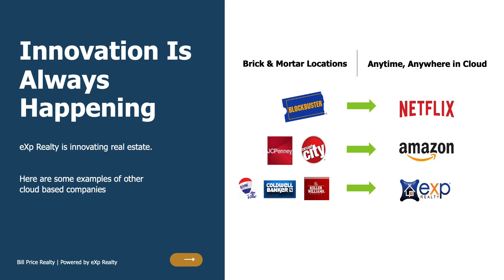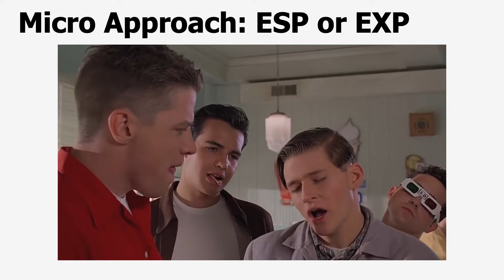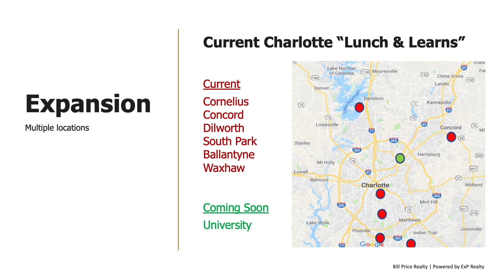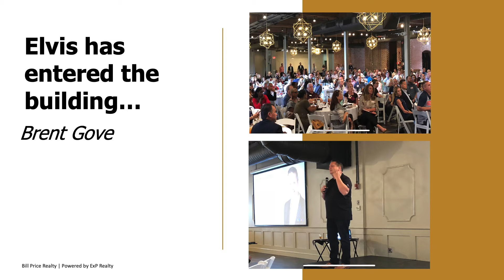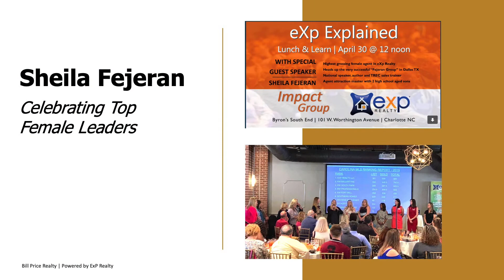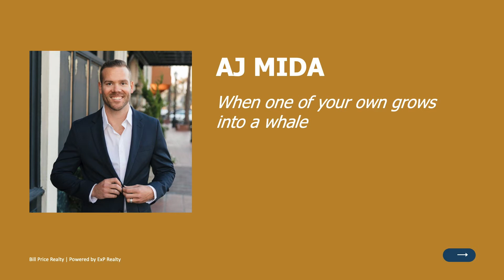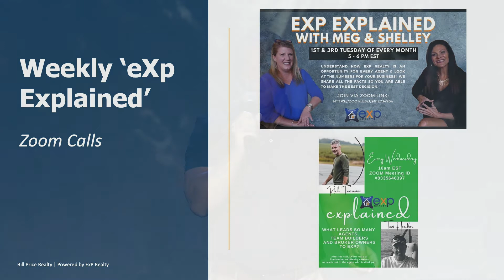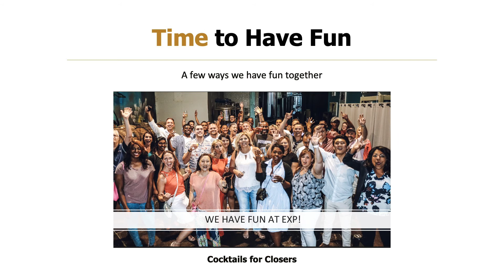BUILD21 -DAY1 Bill Price